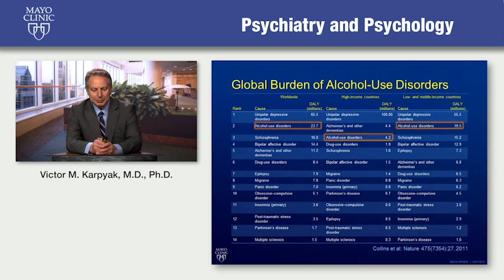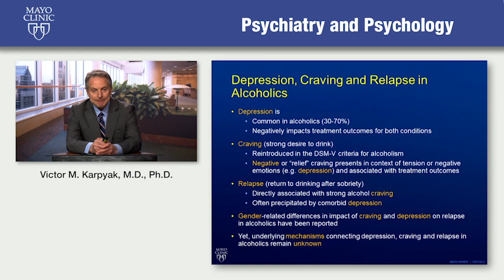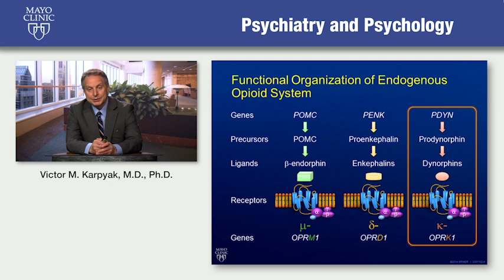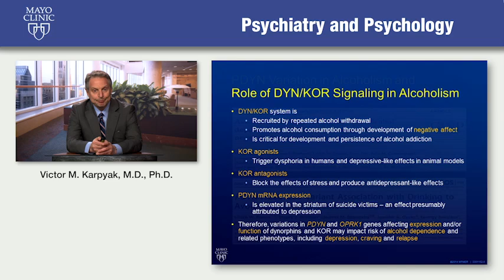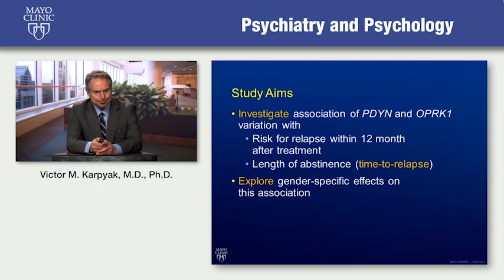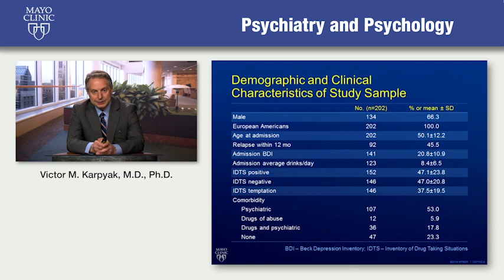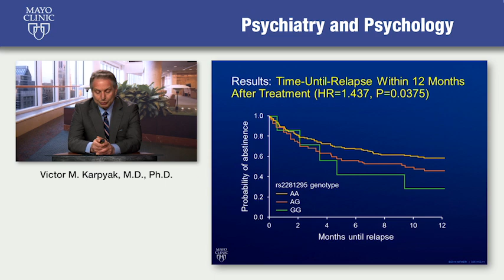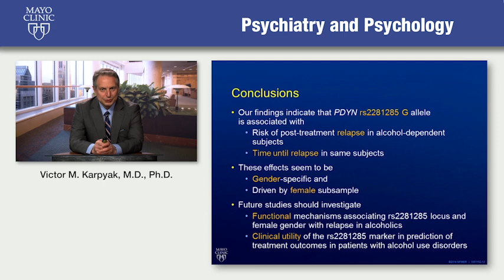The Effect of Genetic Variation on Outcomes for Alcohol Dependence Treatment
Dr. Victor Karpyak, director of Mayo Clinic Addiction Services, discusses research on variation in the PDYN sequence and how it affects post-treatment relapse in alcohol dependent subjects.